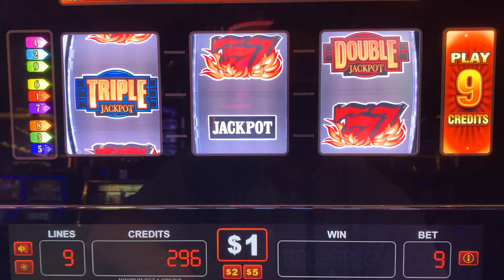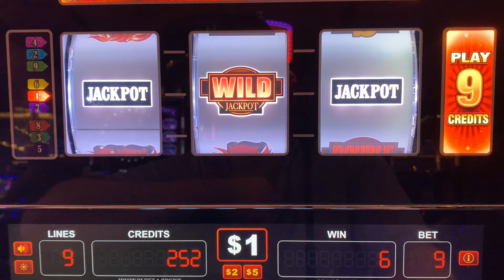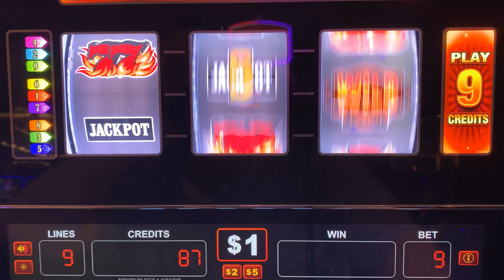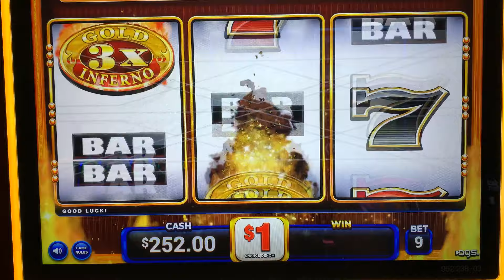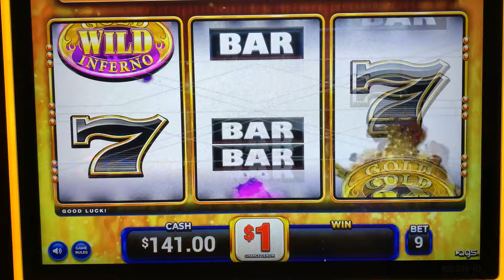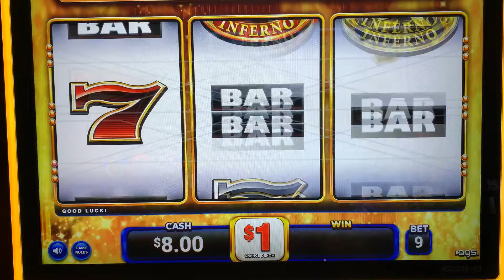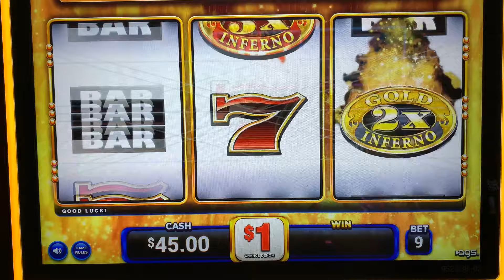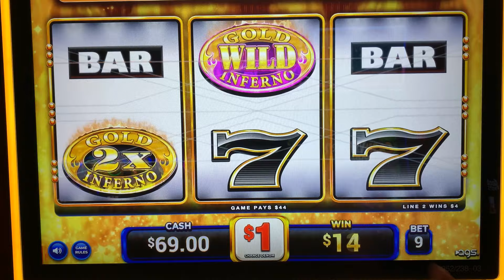NICE! TRIPLE DOUBLE JACKPOT BLAZING 777 + 2X 3X GOLD INFERNO SLOT PLAY! CIRCA LAS VEGAS! FREMONT ST!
COLOSSAL DIAMONDS
5 REEL DOUBLE GOLD
TRIPLE STARS WHEEL OF FORTUNE
BLACK DIAMOND
4 REEL TRIPLE STARS
9 LINE 4 REEL TRIPLE STARS
TRIPLE DIAMOND
DOUBLE GOLD
WILD ZONE
2X5X10X FRENZY
TRIPLE STARS
LUCKY 7S
5 REEL TRIPLE RED HOT
TRIPLE STRIKE
TRIPLE HOT ICE
EASY MONEY
5 REEL 5 TIMES PAY
5 REEL FIRE LINES
5 REEL KEEPIN IT HOT 3X4X5X
5 REEL DOUBLE DIAMOND FREE GAMES
5 REEL TRIPLE DOUBLE RED HOT
EXTRA MONEY
5 LINE 2X5X10X
TRIPLE CASH
5 LINE TRIPLE DOUBLE BUTTERFLY SEVENS
2X5X10 PAY
5 LINE DOUBLE 4 TIMES PAY
TRIPLE LOOT
PINK DIAMOND
WINE AND ROSES
5 LINE 2X3X4X WHITE ICE
4 TIMES DIAMOND
MUCHO DINERO
5 LINE TRIPLE HOT ICE WHEEL OF FORTUNE
5 REEL TRIPLE DOUBLE DIAMOND
TRIPEL DOUBLE MOOLAH
5 REEL TRIPLE STARS
5 REEL TRIPLE DOUBLE STARS
SIZZLING 7S
DIAMONDS OF DUBLIN
5 REEL TRIPLE STRIKE
5 TIMES PAY RED WHITE & BLUE
TRIPLE 5 TIMES PAY
TABASCO
BLACK AND WHITE 777 QUICK HIT
5 REEL WILD GOLD BARS
DOUBLE LUCKY
DOUBLE DIAMOND
TRIPLE LUCKY
TRIPLE BONANZA
5 REEL QUICK HIT FEVER
BLAZING 7S
DOUBLE BLACKJACK
DOUBLE 3X4X5X DIAMOND
DOUBLE HEARTS
DOUBLE CHERRY BAR
BLAZIN GEMS
3 ALARM FIRE
DOUBLE BLACK TIE
FIVE STAR
5 LINE WILD RED SEVENS WHEEL OF FORTUNE
FIRECRACKER WILDS
2X3X4X5X GOLD
TOTAL MELTDOWN
DOUBLE 10 TIMES PAY
5 REEL VIBRANT 7S
RED WHITE & BLUE
DIAMOND JUBILEE
5 REEL TIKI BEACH
3 REEL 88 FORTUNES
4X LUCKY FOUR LEAF CLOVER
5 REEL RAWHIDE MARSHALLS BOUNTY
LUCKY RUBY
PATRIOT
BARS & SEVENS
5 LINE SUPER TIMES PAY FREE GAMES
4 REEL TRIPLE LUCKY MAGIC 7777
5 REEL TRIPLE LUCKY
TRIPLE DOUBLE RED HOT STRIKE
5 REEL DOUBLE STRIKE
COLOSSAL STARS
4 REEL 9 LINE TRIPLE HOT ICE
3 LINE DOUBLE DIAMOND
5 REEL QUICK HIT GOLD FEVER
SHAMROCK
5 REEL TRIPLE DOUBLE BUTTERFLY
5 REEL LUCKY CHANGING SEVENS
TRIPLE JACKPOY
5 REEL SPINFERNO
3X 2X BURNING BARS
5 REEL TOP DOLLAR
10 TIMES STRIKE
MEGABUCKS DOUBLE GOLD WHEEL BONUS
5 REEL DOUBLE STRIKE
5 RELL DOUBLE BLACK & WHITE JACKPOT QUICK HITS
5 REEL 20 LINE DOUBLE 3X4X5X PAY
TRIPLE STARS WHEEL OF FORTUNE GOLD SPIN DELUXE
5 LINE TRIPLE LUCKY
DOUBLE STRIKE
DOUBLE SAPHIRE WHEEL OF FORTUNE GOLD SPIN
4 REEL 9 LINE TRIPLE LUCKY
4 REEL 9 LINE TRIPLE STARS
DOUBLE BLAZING 777
5 REEL DOUBLE LUCKY STRIKE
5 REEL TRIPLE DOUBLE RED HOT STRIKE
REEL STAMPEDE
5 LINE IN THE MONEY
TRIPLE BUTTERFLY SEVENS
5 REEL 3 TIMES PAY
5 REEL TRIPLE DOUBLE HOT PEPPERS
5 TIMES PAY PROGRESSIBE JACKPOT
SUPERMAG 7S
4 REEL DOUBLE JEWELED 7S
CRYSTAL STAR
5 LINE 5 TIMES PAY
FLAMING 7
FLIPPIN OUT
5 REEL TRIPLE DOUBLE 3X 2X
5 REEL 7 TIMES PAY
LUCKY LINES
5 LINE 3 REEL MYSTIC LAMP
5 LINE DOUBLE JACKPOT 777
PLINKO
JEOPARDY
PRICE IS RIGHT
21 GAMBLER 5 TIMES PAY
5 LINE BLACK % WHITE JACKPOT 5 TIMES PAY
WILD ROSE
Wild Thing
Black Gold
Diamonds & Devils